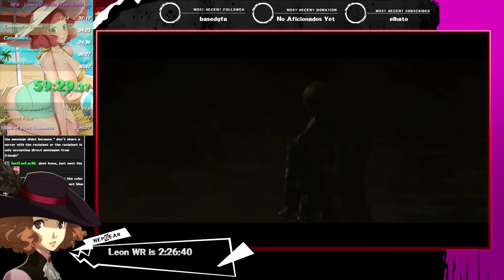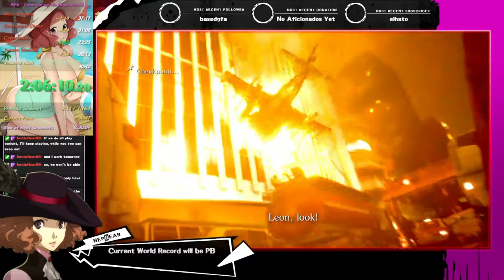Leon New Game No Hope Co Op Any% WR PC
Leon Co-op New Game World Record No Hope on PC.

0:00 Chapter 1
38:33 Chapter 2
1:10:10 Chapter 3
1:34:05 Chapter 4
2:03:38 Chapter 5